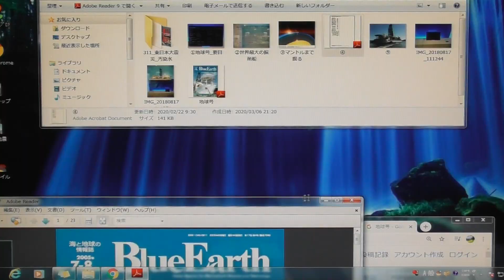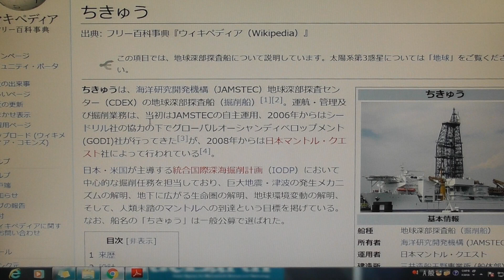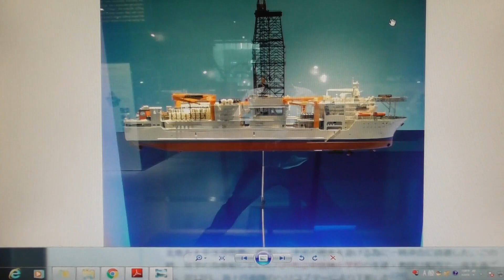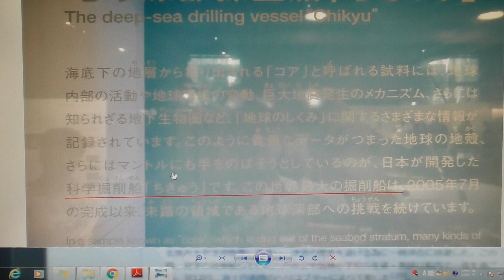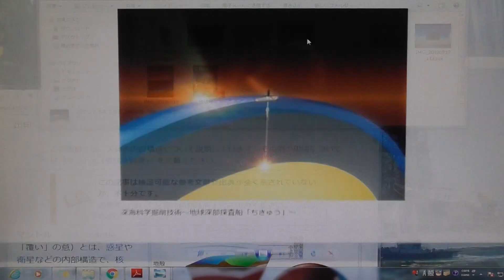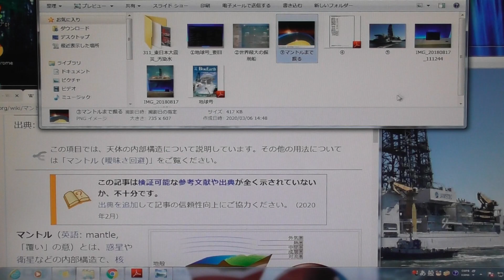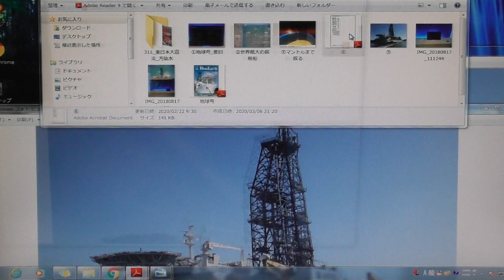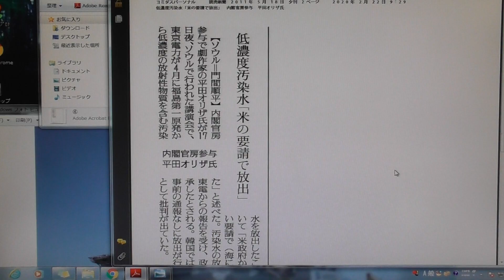東日本大震災_巨大掘削船「ちきゅう号」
東日本大震災は、2011年（平成23年）3月11日に発生しました。
大きすぎる事件のため、隠れてしまっている事象が多々あります。
今回は大震災の時、震源地付近にいた「ちきゅう号」についてです。
地震研究を最も極めている巨大船が、未曾有の大震災の震源地付近にいた偶然？
灰色のままですので、疑惑をはっきりさせたいです。